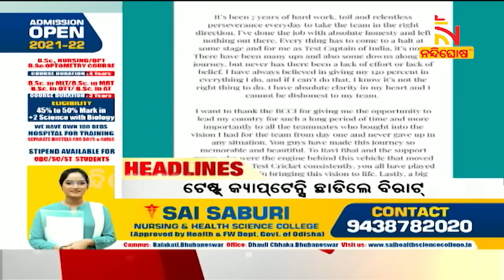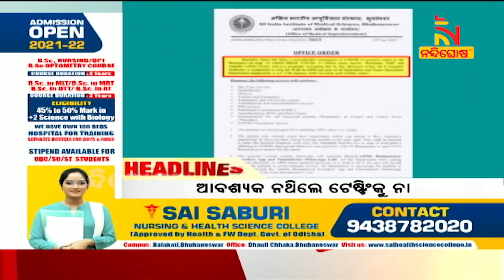Headlines@9PM | 15th January 2022 | NandighoshaTV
* DishTV Channel No: 1367
* Airtel Digital TV Channel No: 611
* TATASky Channel No: 1779
* hathw@y Channel No: 731
* Ortel Channel No: 707
* Videocon d2h Channel No: 840
* SITI Channel No: 17 & 458
* GTPL Channel No: 719
* SUN Direct Channel No: 667
* Asianet Channel No: 219